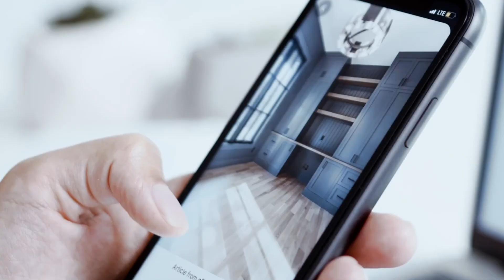CHANGE YOUR LIFE in 2023! HOW TO RESET YOUR LIFE IN 2023! FINALLY REACH YOUR GOALS THIS YEAR!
In today's video we are talking all about how to reset your life for the new year in 2023! We are talking how to not only SET New Years GOALS / New Years  RESOLUTIONS but to also ACTUALLY acomplish those goals this year!
~ Christina

::::::TIMESTAMPS::::::::
0:00 - Intro
0:35 - How waking up to a messy home effects your day
1:13 - Reset #1: Evening Routine
2:00 - Reset #2: An INTENTIONAL Morning Routine
4:22 - #3: Reset your home
7:18 - #4: Reset your time
9:37 - Reset #5: Your Social Calendar & Time Management Systems
10:48 - *TOP TIP to REACH YOUR GOALS - Reset #6: Create new systems
13:28 - #7: RESET YOUR MIND

WELCOME!!! The purpose of this channel is to encourage and inspire mamas (or any women) who are just trying find Happiness on their homemaking journey! You will find lots of speed clean with me, organize with me, cook with me and all sorts of other cleaning motivation and home making videos!

 I am a Louisiana girl but I moved to Michigan in 2016 and then to Texas in Feb 2022! I have been married since May 2007 to my high school sweetheart. We have 2 beautiful toddler girls who make things crazy but bring so much color into our lives. I hope you will stick around and we can get to know each other better! =)

EASY WAYS TO CHANGE YOUR LIFE in 2023! | HOW TO RESET YOUR LIFE IN 2023! | HOW TO ACTUALLY REACH YOUR GOALS THIS YEAR!

I usually not a “new years goals” kind of girl Except for weight loss.. I diff think that I am going to lose weight EVER SINGLE YEAR ..
That being said I do ALWAYS love a “fresh start” wither it is a new week or month or even AN ENTIRE new year… AND this next year I have SO MANY plans for things I am changing in my personal life and also with my content on this channel & I’m so excited to bring you guys on this journey with me.
If you’re new here I’m Christina and I am changing my content in 2023 from mostly cleaning videos to being more of this style of video - I will be sharing a lot of Intentional living videos, so if that interests you, make sure you stay tune because I have lots more coming!